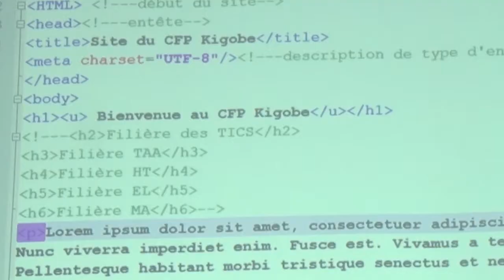Nyakubahwa Li Yuanchao yaragendeye Ishure CFP Kigobe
Murugendo yagize mu Burundi icegera c'Umukuru w'igihugu c'Ubushinwa yaragendeye Ishure CFP Kigobe